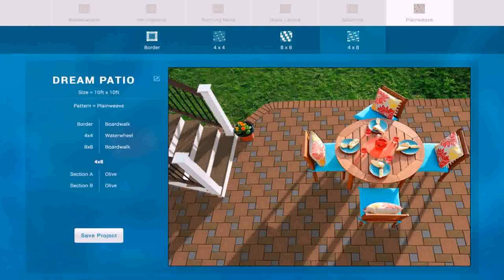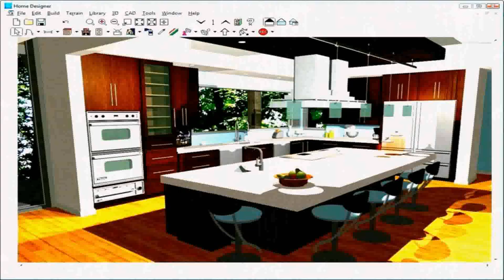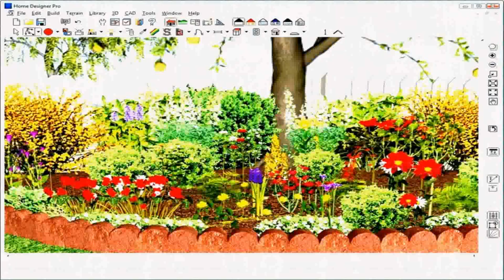Free Paver Patio Design Tool (see description)